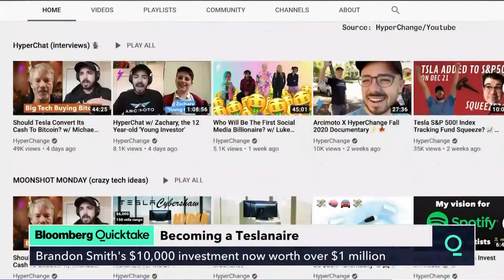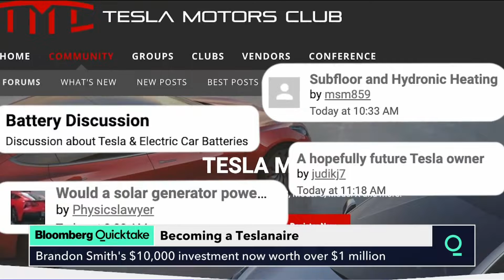[12.18.20] 2020 Bloomberg Article